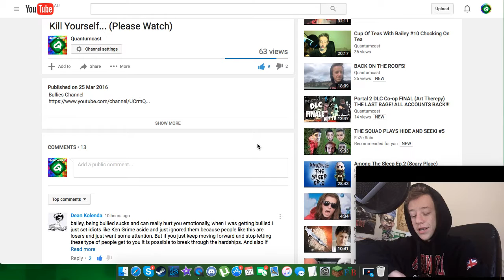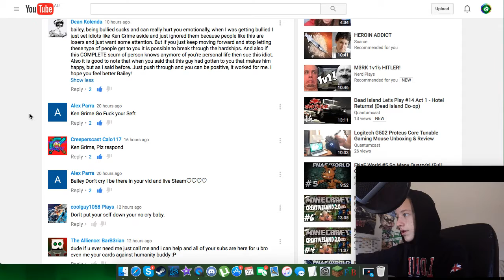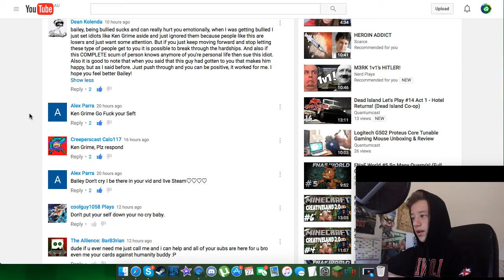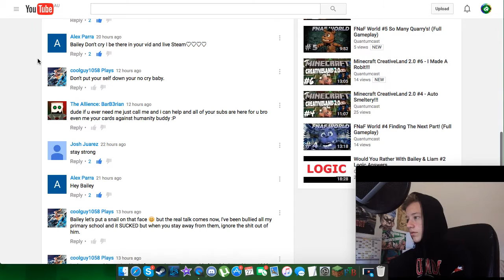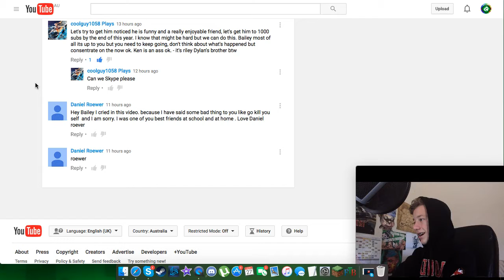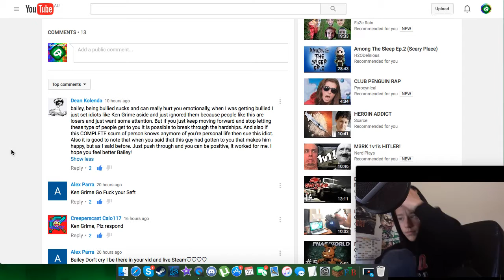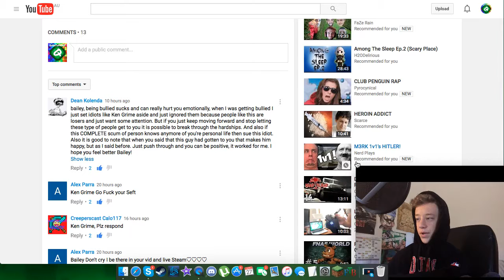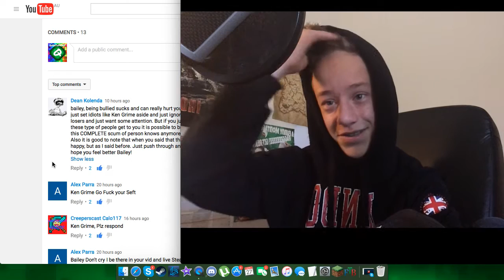Thank You!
It will help us alot in the future.
We Upload Daily and upload many different content that you will Hopefully enjoy!

I See You Are Reading